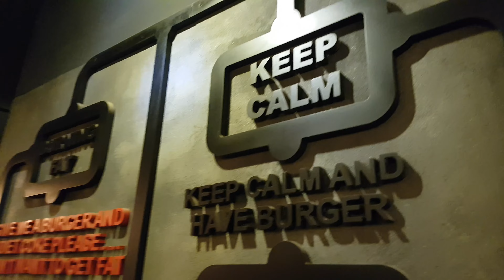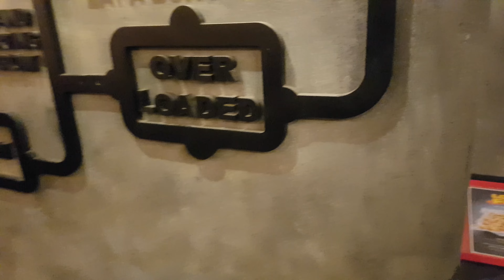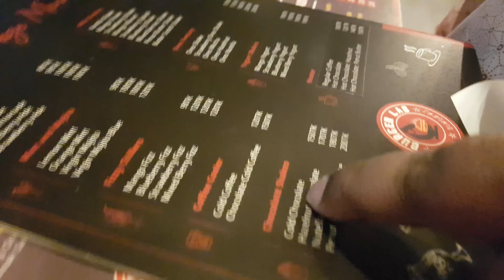BURGER LAB | King of Burgers in Mirpur | Street Food of Bangladesh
Eating old school burger with French fries & hazelnut milkshake.

I Hope you like my video if you like make sure to subscribe and give a big thumbs don't forget to press the bell icon so you don't miss my recent uploads this would be highly appreciated.